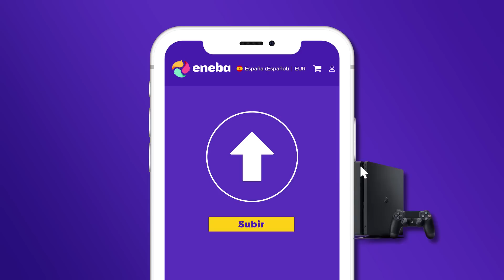Ahora resulta QUE NO HABRÁ Nintendo Direct General!? Partner Showcase!? PERO QUÉ CIRCO ES ESTE!?